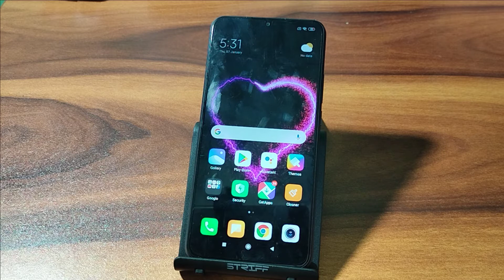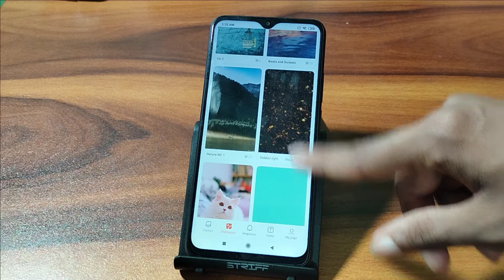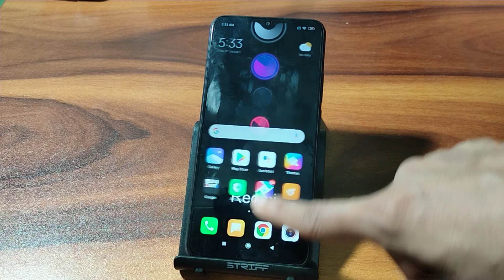Redmi 9 power set live wallpaper, redmi 9 power mein wallpaper change kaise kare